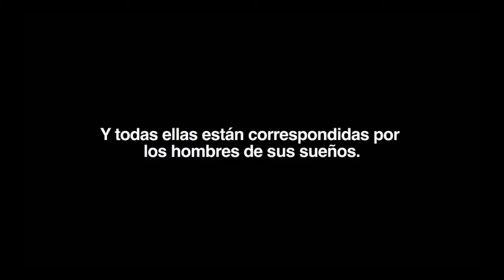Promocional Televisa, "Galanes-Cena", 2013 (2)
Talento: Nuria Blanco.
Casa Prod: Delicious Films.